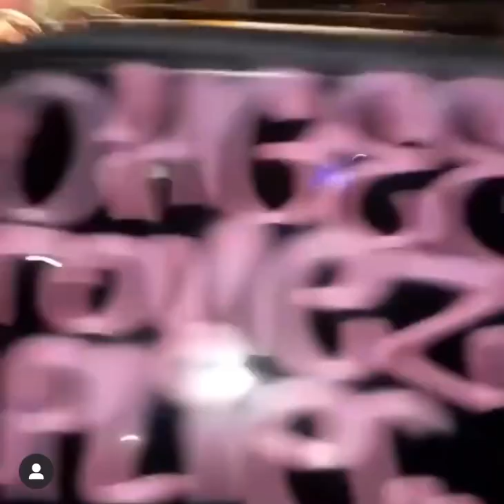Shorelinemafia tagging on someone’s car (fan)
Follow @ShorelineMafia